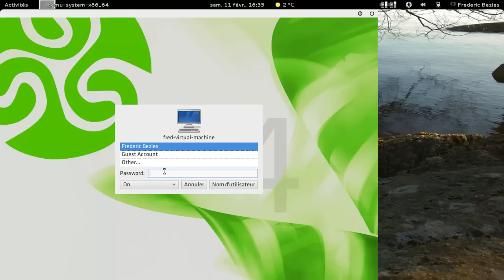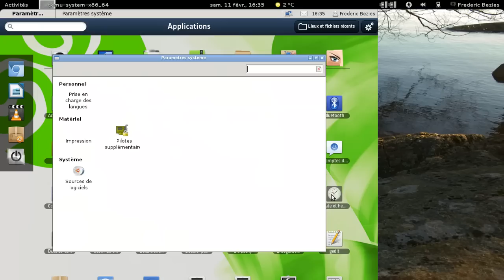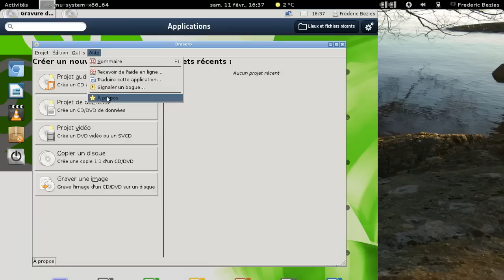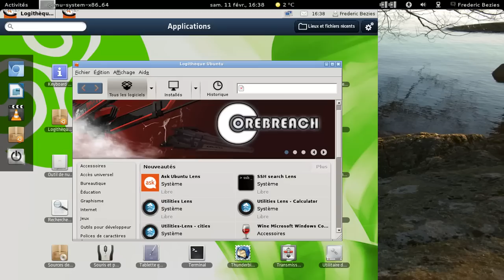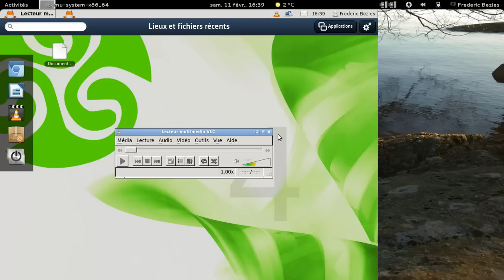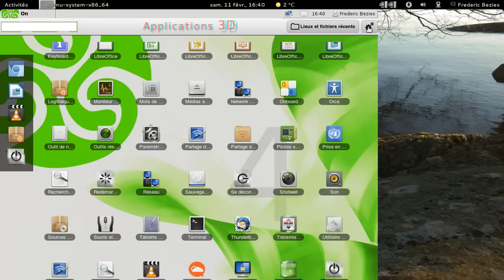Asturix 4.0 - 64 bits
Asturix 4.0 - 64 bits dans une machine virtuelle kvm.